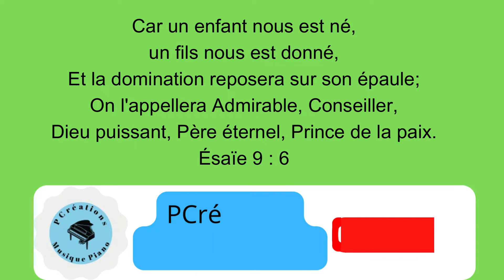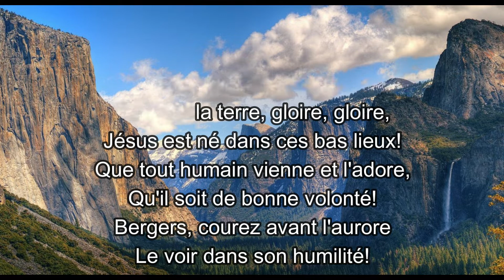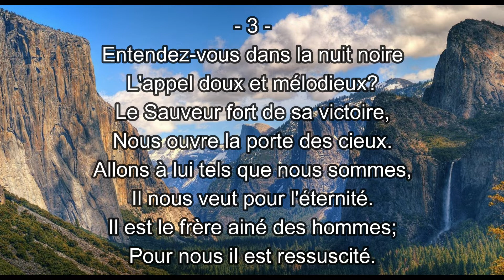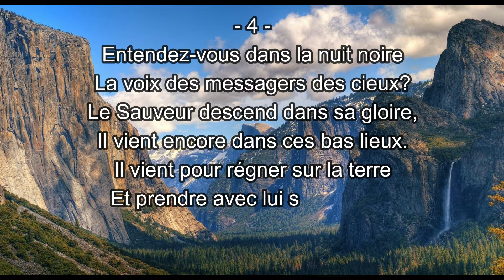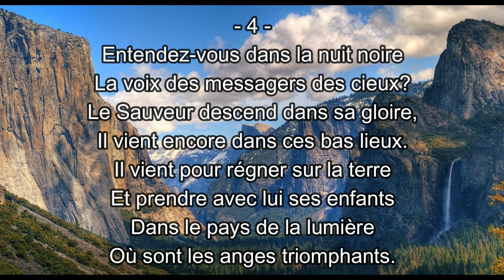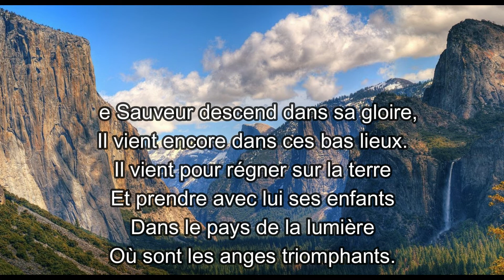Entendez-vous | #49 Hymnes &Louanges | Instrumental piano